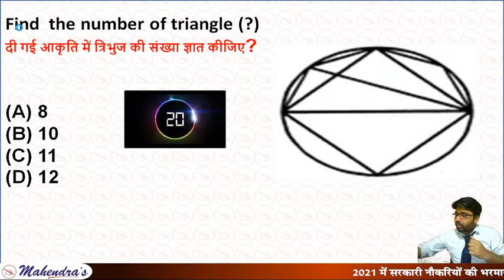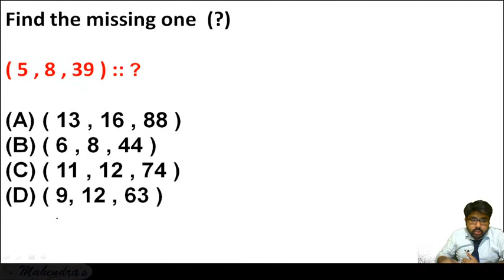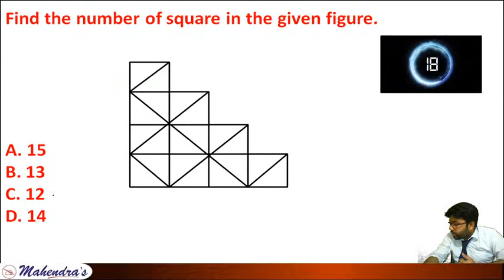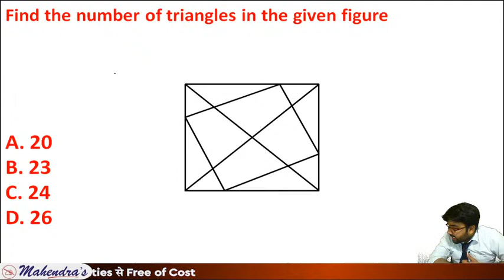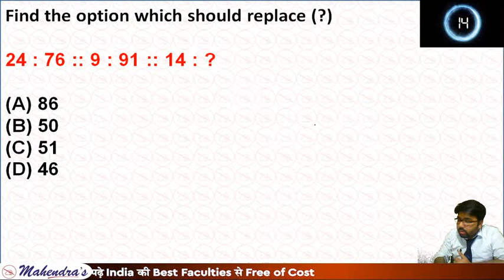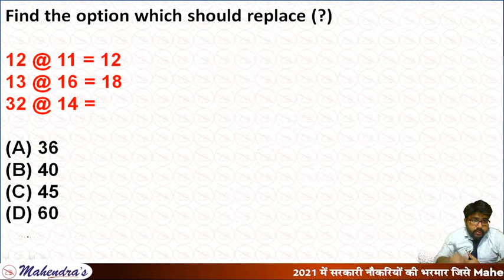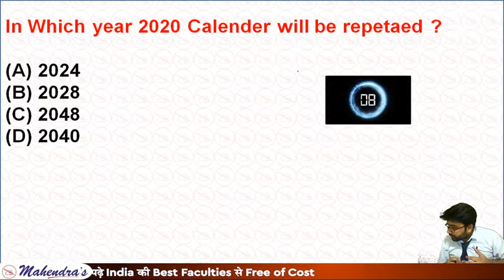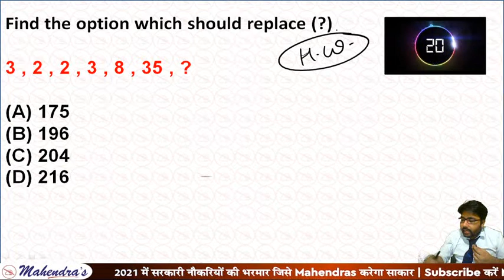SSC CGL/CHSL/CPO SERIES | Reasoning | MTS, GD, CHSL - PYQ | By Kuldeep Mahendras | 8:30 pm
We will discuss where students are going wrong while preparing for SSC exam. We will also give some tricks to clear SSC exam in the first attempt.

00:00 - Welcome to session
02:00 - about upcoming vaccancy
02:40 - CHSL Previous year Questions
26: 00 - MTS Previous year Questions
35:00 - GD Previous year Questions
45:10 - Home work question
Important Links:-
YOUTUBE SCHEDULE :
📹 RAILWAY GROUP-D  SERIES MATHS : 1:00 PM
📹 RAILWAY GROUP-D  SERIES REASONING : 2:00 PM
📹 RAILWAY GROUP-D  SERIES GA : 3:00 PM
📹 RAILWAY GROUP-D  SERIES GS : 4:00 PM